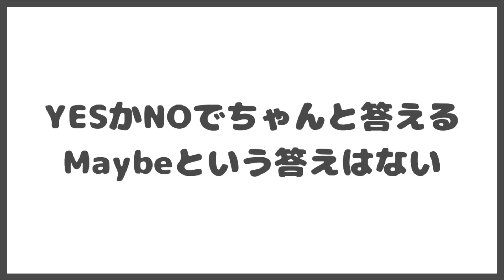‹ひとり海外旅行女子必見›女性ならではの注意してもらいたいこと #150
今日の動画は一人で海外旅行に行く女性に向けてお話しました！
女性だからこそ気をつけないと危ないってことを知らない人多いんですよね。
たびたび、危険な目に合ってしまった日本人女性のニュースを観ると、知っていたら助かっていたのか？と思ってしまうときもあります。
だからこそ、自分の身は自分で守る！という観点からも海外に一人で行く女性にはぜひ観ていただきたいです！

毎朝7時にひとこと動画を上げていきます🥰☀️
（Ｖログは月一回の予定です）
内容は主に視聴者さんからの質問に答えて行ったり、チャレンジしていることを発信したりしますが、見てくれる方とのコミュニケーションのためにやっていきたいと思いますのでもし何か質問等あればお気軽に書いてくれたら嬉しいです💫

初めましての方はこちらもどうぞ！